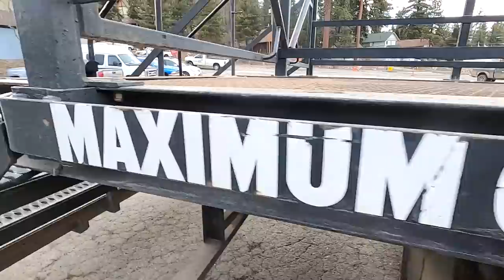Snowboarding with the Locals at Bear Mountain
In this video we're up snowboarding with the Locals at Bear mountain. It's a Saturday here in southern California so all the snowboarders from the surrounding areas are here. The terrain park is still full of trickable features so we spend the day riding the park and getting tricks with the locals. Shout out to all the snowboarders that we met today and made this such an amazing day of snowboarding.